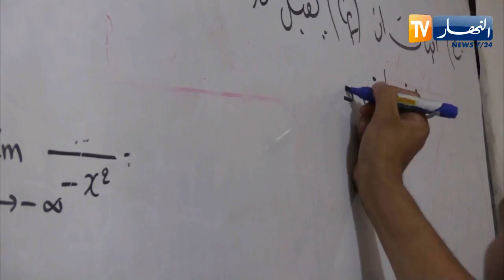سحب إستدعاءات المترشّحين لمسابقات التوظيف الخارجي بوزارة التربية بداية من اليوم